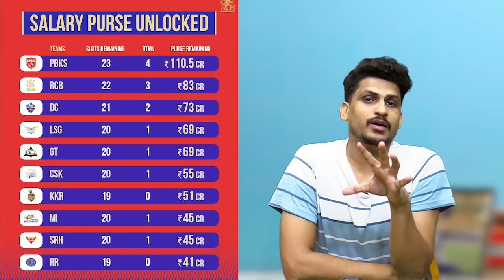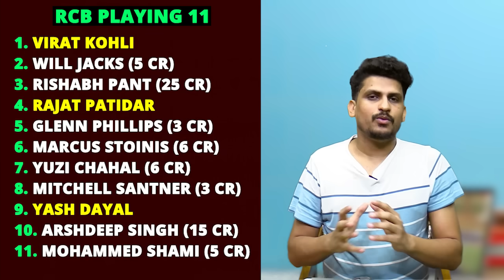इन 8 खिलाड़ियों को Taget करेगी RCB, IPL 2025 के Mega auction में | RCB target Players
इन 8 खिलाड़ियों को Target करेगी RCB, IPL 2025 के Mega auction में | RCB target Players list ahead of IPL 2025 mega auction | RCB target Players | IPL 2025 Mega Auction : all 10 IPL teams Remaining purse and Retain Players List | IPL retention 2025 | RCB retained Players | CSK retained | Players| Rishabh Pant | KL Rahul | Shreyas Iyer |
ipl mega auction 2025 date